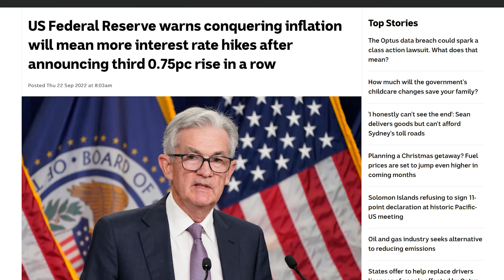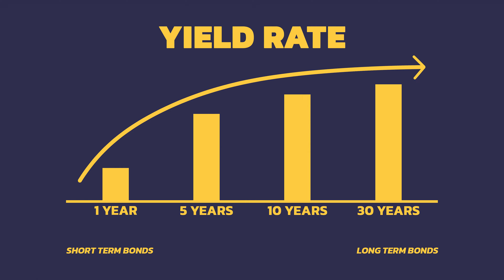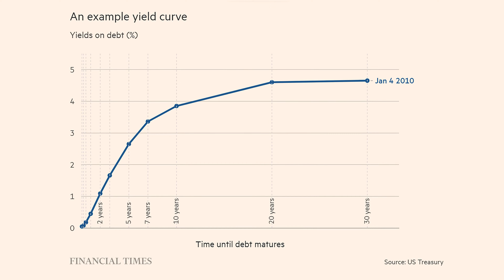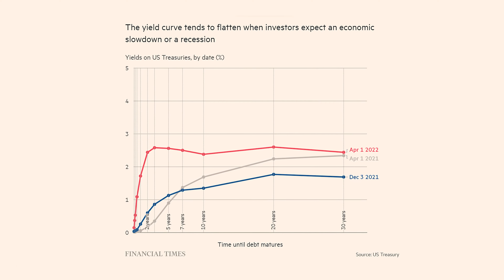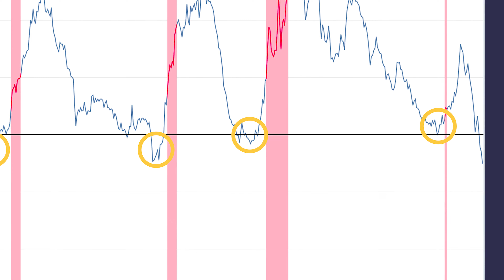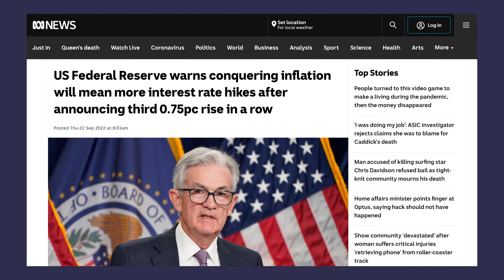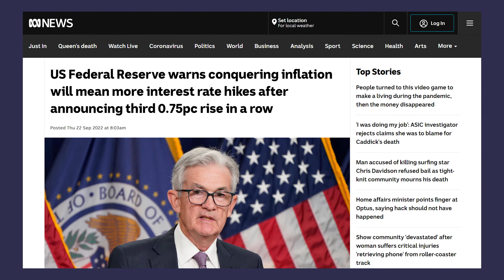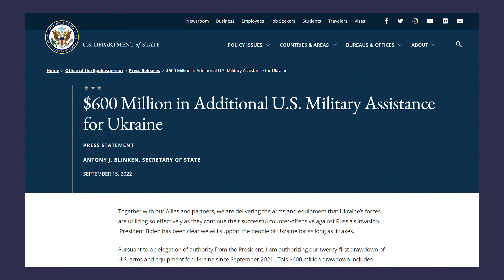This Signal Has Predicted Every Recession and Crash In The Past. (BEWARE)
This Signal Has Predicted Every Recession and Crash In The Past. (BEWARE). If you want to invest in crypto, stocks, or real estate, you need to pay attention to the bond market. The bond market has singlehandedly been one of the best indicators of an impending crash within the global market. In this video, we're going to dive deeper on how the bond market signals a crash, how does the bond market works, where are we at right now within the global market, and how did this happen in the first place?

Make sure to watch the full video so you'll have a better understanding on what's happening on current events and how you could stay ahead of the crowd with what's to come!

Timestamps
0:00 Introduction
0:18 What Is A Bond?
1:16 Yield Rates
2:03 Yield-Curve Inversion
3:13 Recessionary Signal
3:56 Yield Rates Difference
5:04 What's Happening Now?
5:51 Global Inflation
6:53 Conclusion